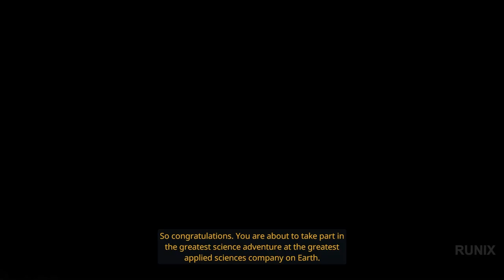Aperture Desk Job - All Mantis Scenes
All Mantis Scenes from Aperture Desk Job.